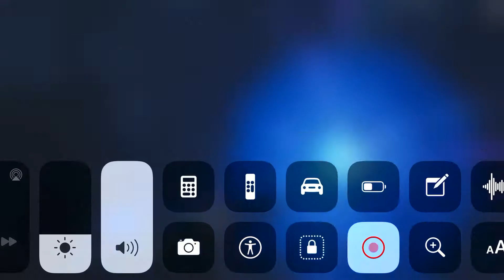The End fo the last update in Fortnite the last match I played in Fortnite old update